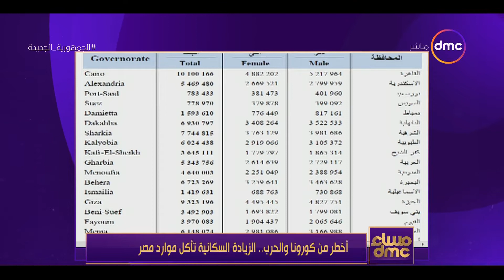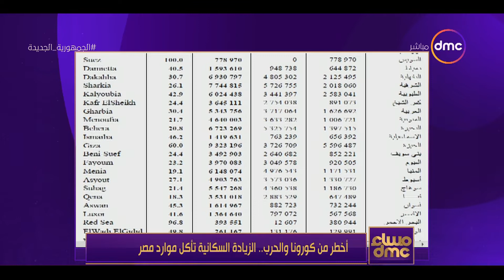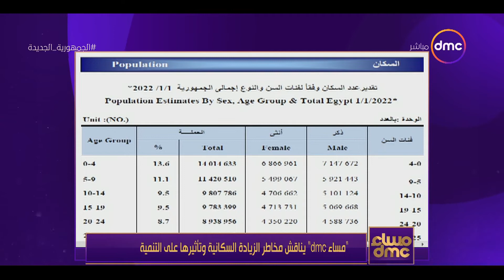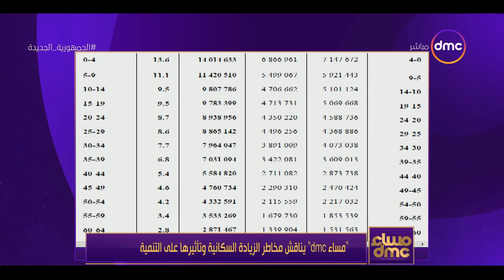مساء dmc - أخطر من كورونا والحرب.. الزيادة السكانية تأكل موارد مصر